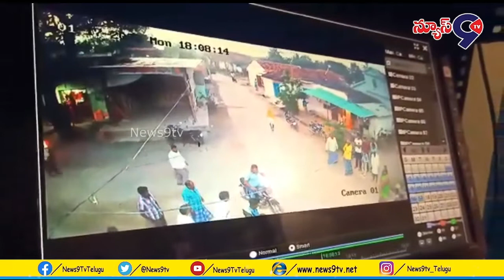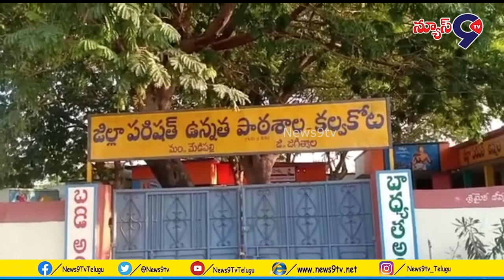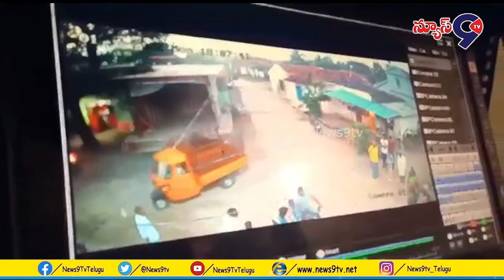మేడిపల్లి లో మతిస్థిమితం లేక మనవడు తాతని బండరాయితో కొట్టి